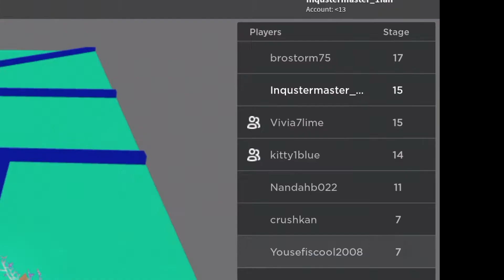Playing an obby but this time I am using my voice and playing with my sisters